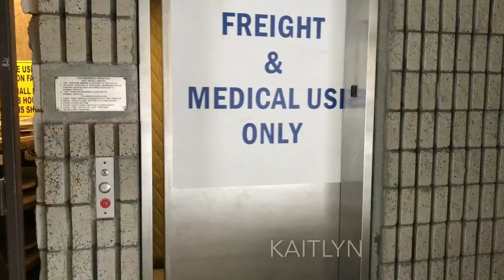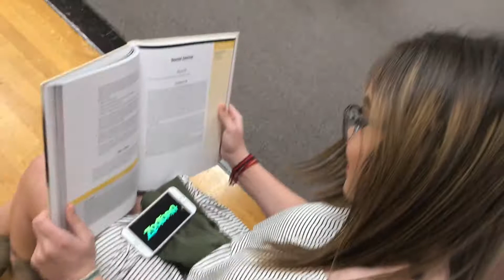2017 TOXIC CANDY: INTRO VIDEO